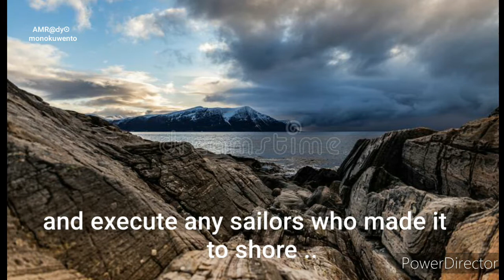Chilling Stories from Jersey's WELL OF DEATH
👻 Uncover the spine-chilling secrets of the infamous Well of Death in Jersey! 👻 Embark on a ghostly adventure through Haunted Jersey as we delve into the darkest legends surrounding this cursed location. Prepare to be swept away by a hair-raising ghost story that will send shivers down your spine. Step into the realm of the unknown and discover the mysteries that lurk beneath the surface. Are you brave enough to uncover the truth behind the creepiest tales of Haunted Jersey? Join us on this journey as we explore the Well of Death and experience a chilling tale like never before.

This video is located under the Haunted Jersey Playlist, which can be found in this Channel's Playlist Section.